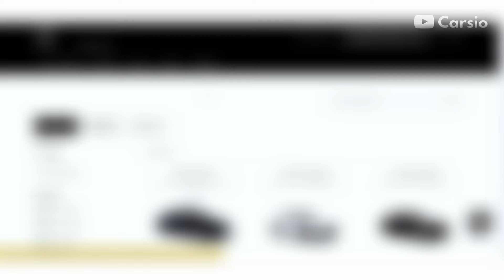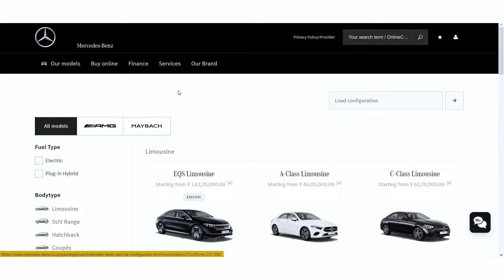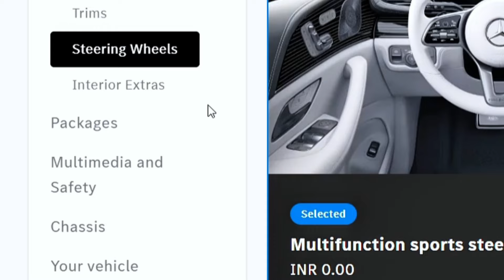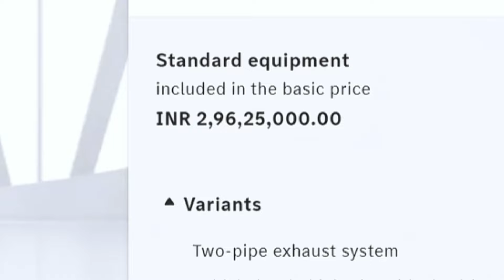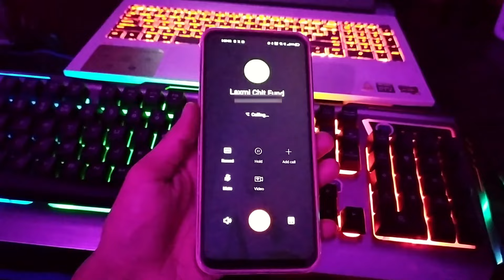Configuring My Most Expensive Mercedes Maybach GLS600 SUV!!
To aaj ki iss video mein hum Mercedes Maybach GLS600 SUV ko configure karenge.